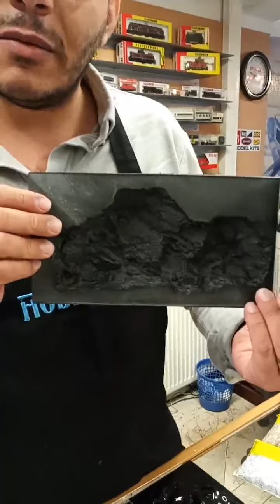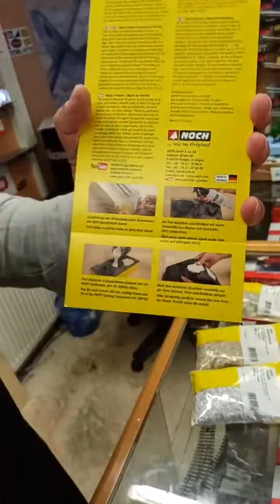Noch yüzey kaplama malzemeleri incelemesi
Noch yüzey kaplama malzemeleri incelemesi ve nasıl kullanıldığı hakkında bilgiler